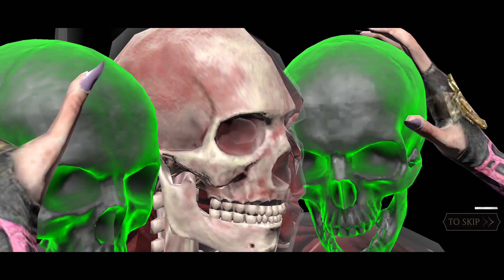Circle of Shadow Mileena Performs Different Fatal Blows | Mortal Kombat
We've reached 7K subs!!! I really appreciate it guys!! Thank you!!